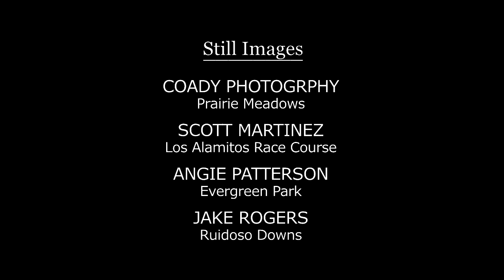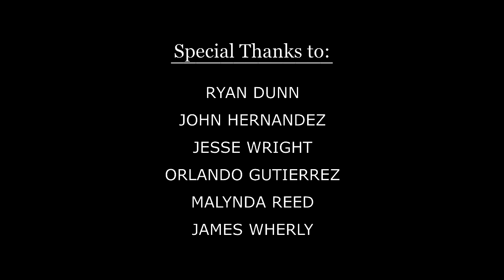AQHA Racing Challenge Update - Aug 27, 2020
Several recent impressive qualifiers to the Oct 24 Challenge Championships - see them all on the new edition of the AQHA Racing Challenge Update!    Thumbnail image by Coady Photography at Prairie Meadows.